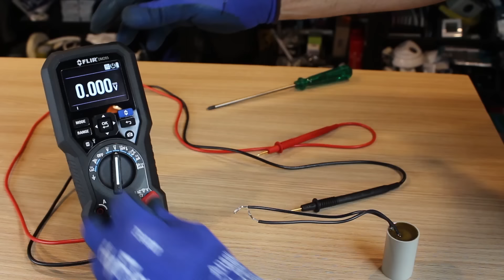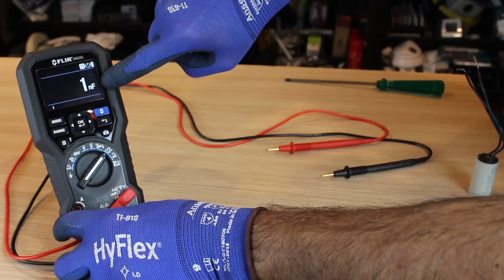COMO Testar CAPACITOR de 03 formas SIMPLES 😲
Capacitores são elementos reativos que reagem à passagem de corrente através do acúmulo de cargas elétricas, ou seja, o capacitor é capaz de armazenar energia eletroestática. Os capacitores mais comuns são construídos por duas placas condutivas (metálicas), separadas por um material dielétrico (material isolante).

O princípio de funcionamento de um capacitor acontece quando uma tensão elétrica é aplicada entre suas placas condutoras, conhecidas como “armaduras”. Um lado da armadura condutora armazena cargas positivas, o outro lado armazena cargas negativas. As cargas são acumuladas de igual modo, balanceado, tanto cargas negativas quanto as positivas possuem o mesmo valor em módulo.

O material dielétrico utilizado para isolar as placas geralmente da o nome ao capacitor (cerâmica, poliéster, mica e etc.). Podemos dizer que a principal função de um capacitor é acumular cargas elétricas em um circuito para posteriormente descarregar estas mesmas cargas.

O período de carga de um capacitor é denominado de regime transitório, após o mesmo estar plenamente carregado, ou seja, estável ele passa para um regime denominado permanente.